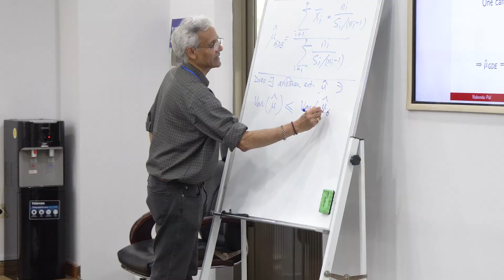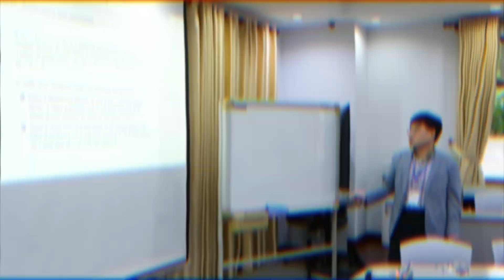TDTU | Trường Đại học Tôn Đức Thắng tổ chức Hội thảo quốc tế về Toán ứng dụng – ICAM 2024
Trường đại học Tôn Đức Thắng (TDTU) là đại học công lập đa ngành, hội nhập quốc tế của Việt Nam. Trường xếp thứ 86 Châu Á theo Times Higher Education Asia University Rankings 2023.
Số 19, đường Nguyễn Hữu Thọ, phường Tân Phong, Quận 7, TP. Hồ Chí Minh